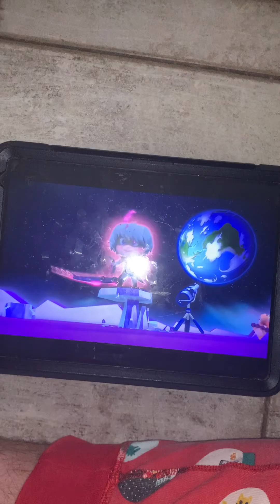On earth 🌎 so trying to get the fruit 🍎 some vegetables 🥕 probably from the store 🏬